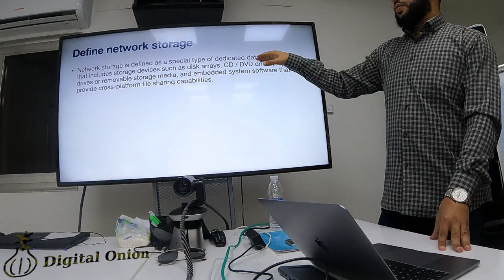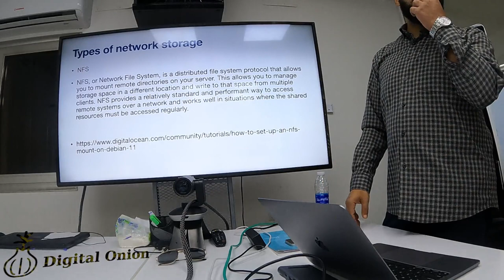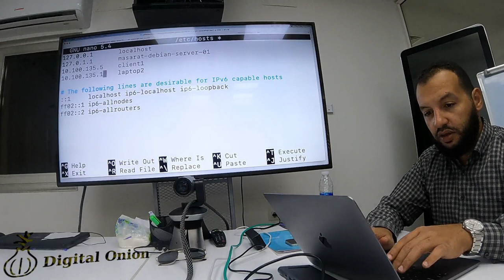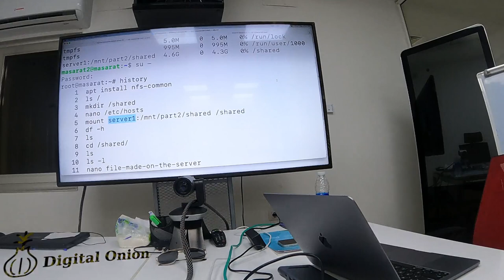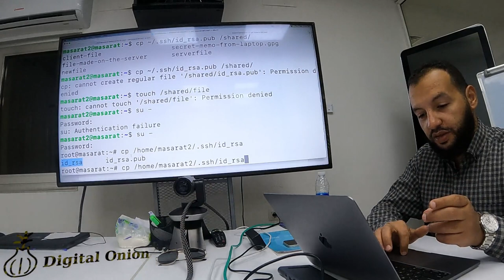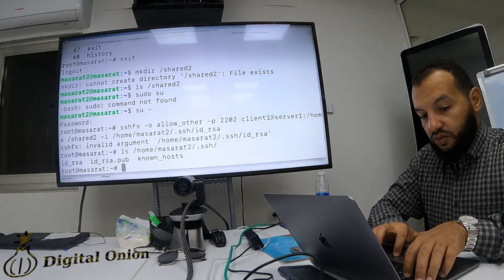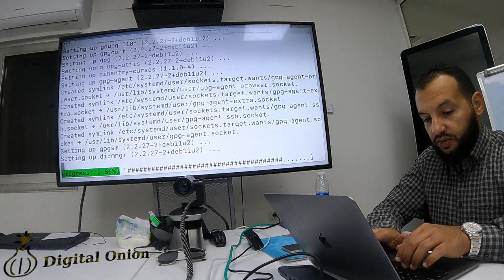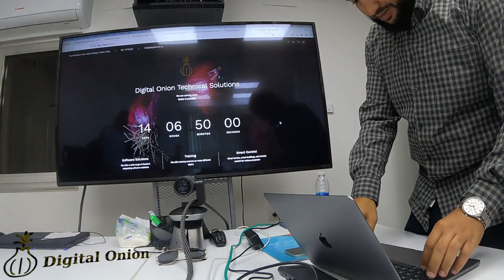Session 5 - Part 2 - Network Storage - GNU/Linux Level 2 Course